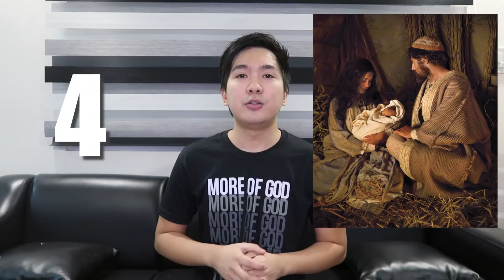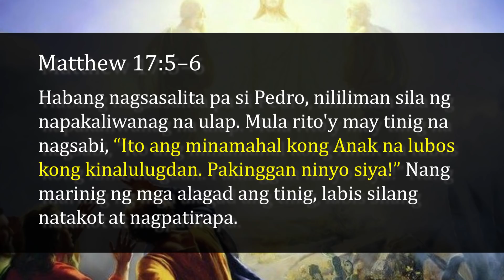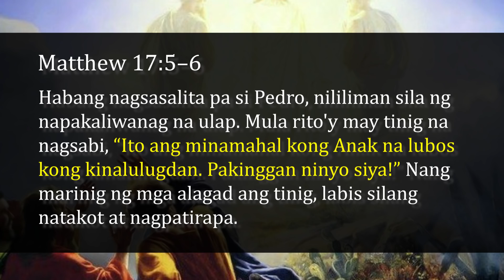50 FACTS ABOUT JESUS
Sa video na ito mas kilalanin pa natin si Jesus.